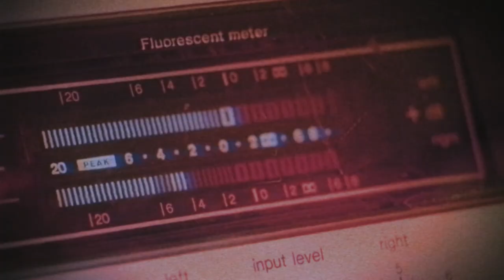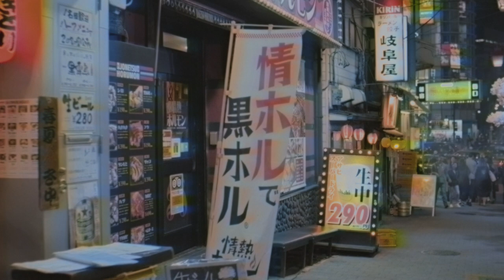Misa Hylton Talks Crafting Jodeci's Legendary Style | Black + Iconic: Style Gods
BET celebrates Women's History Month with our series, Black + Iconic: Style Gods! Watch Misa Hylton discuss iconic style choices and her fabulous career!